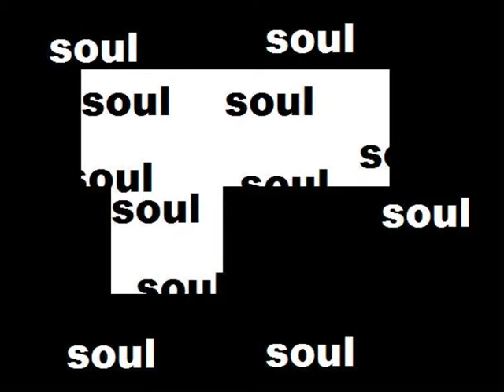johnny moore .... walk like a man